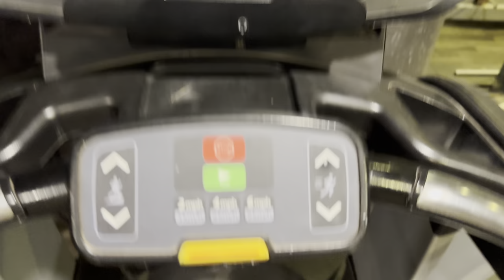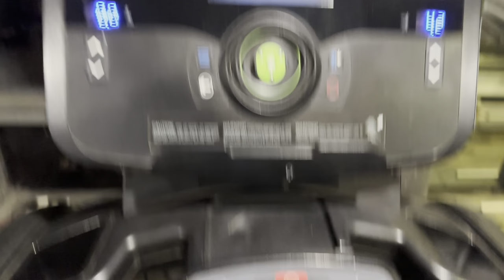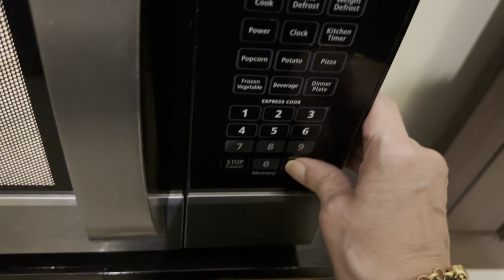ROMANTIC DINNER WITH HUBBY ☺️💝